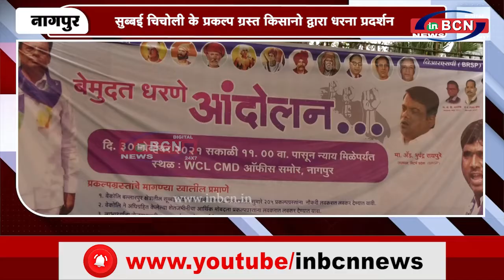सुब्बई चिचोली के प्रकल्प ग्रस्त किसानो द्वारा धरना प्रदर्शन | INBCN NEWS